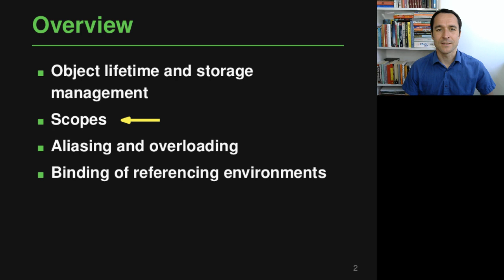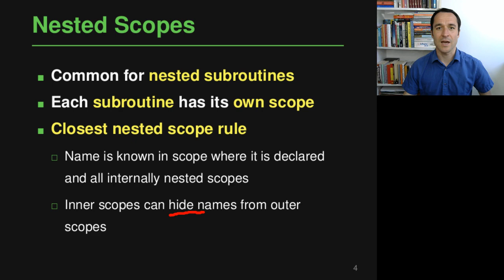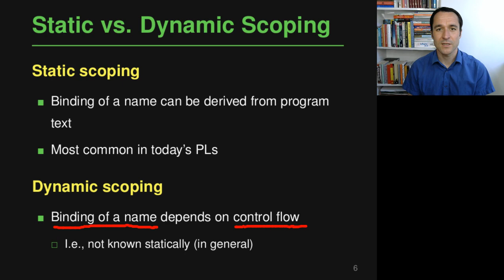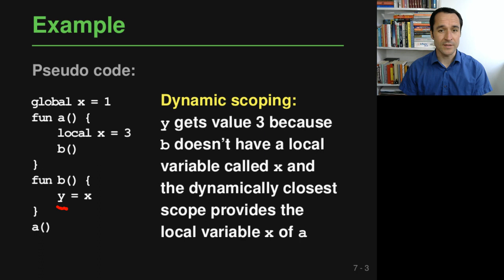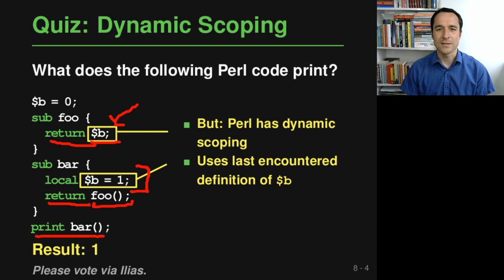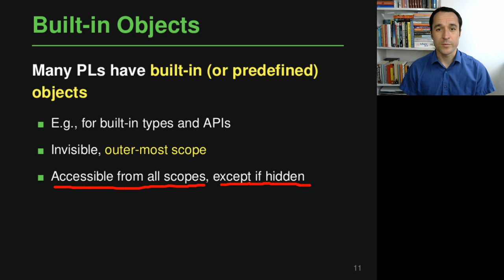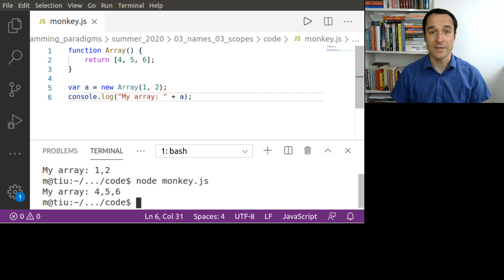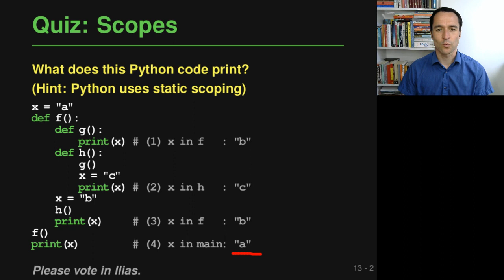Lecture "Names, Scopes, Bindings (Part 3, Scopes)" of "Programming Paradigms"